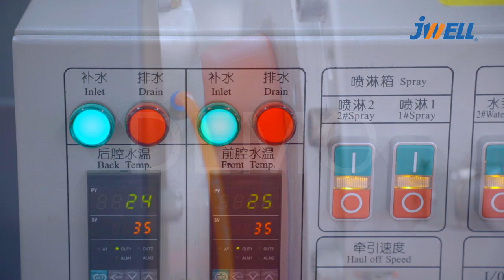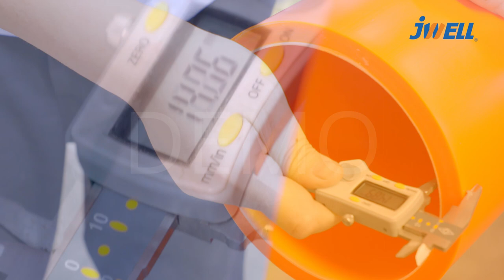MPP electrical pipe extrusion line